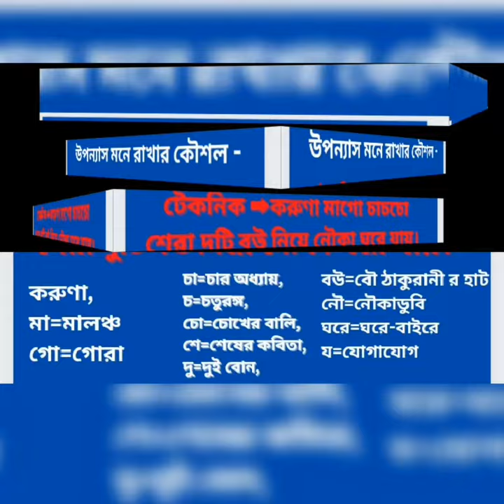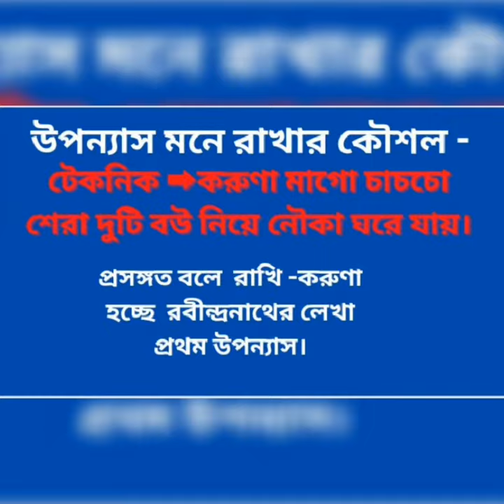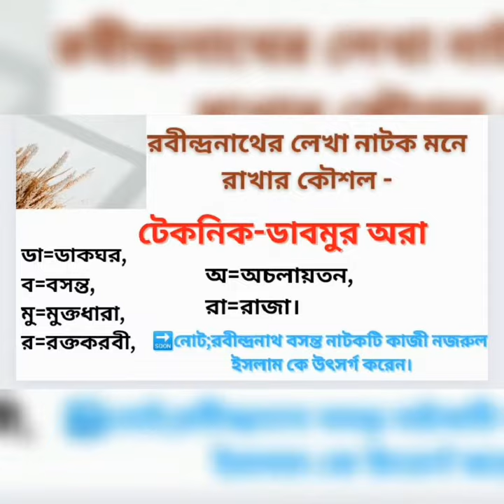রবীন্দ্রনাথের সকল উপন্যাস ও নাটক মনে রাখার অবিশ্বাস্য টেকনিক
In This video I am going to show How to learn creativity of Rabindranath Tagore.